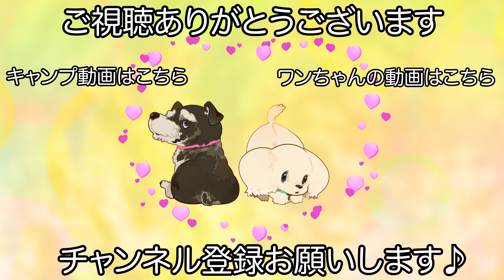2回目のご来店で慣れてきてくれたトイプードル♪（マリーちゃん）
【シャンプー】
クレンジング
オーガニックトリートメントソープ
自然流トリートメントコンディショナー

【カット】
ベアカット

【コメント】
少しずつ慣れてきてくれたマリーちゃんです♪

緊張強いな性格な様ですがいつも後半になるとゆったりしてくれるので思い出してくれた様で安心しました！

お直しカットはまだまだ掛かりそうですが地道にお直しを続けていきます♪

　　　　：UUUMUSIC